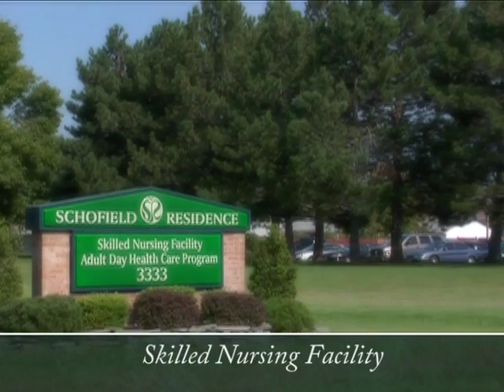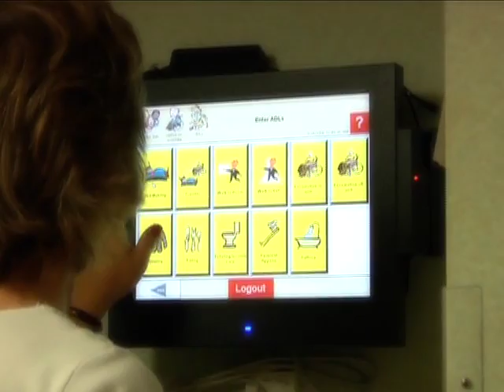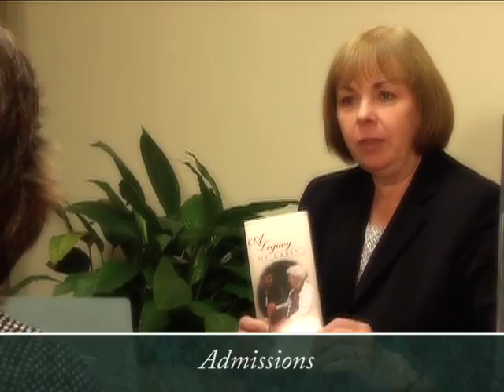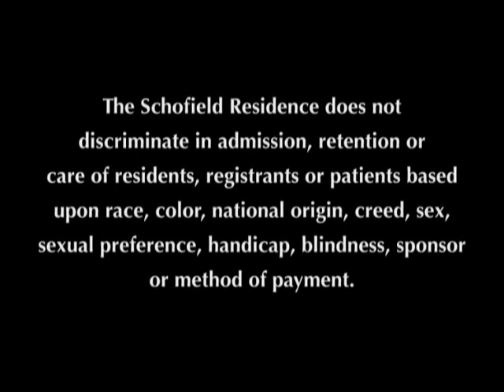Schofield Residence Skilled Nursing & Rehabilitation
Since 1910, Schofield has provided residential health care services for frail elders and disabled adults in Kenmore NY. Our experienced staff is dedicated to caring for elders with compassion and love. Schofield Residence Nursing Facility offers both short-term rehabilitation and long term care services.

Many individuals come to Schofield to receive short-term rehabilitation from a facility they can trust. Our team develops a specialized therapy program which allows the participant to achieve as complete a recovery as possible in the shortest amount of time. Our goal is to help you to recover and return to a lower level of care.